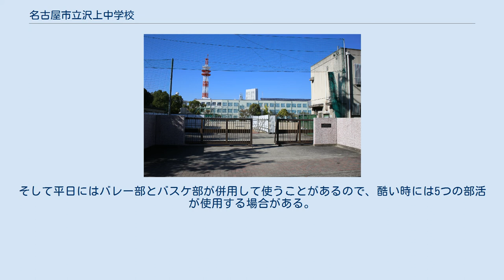名古屋市立沢上中学校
名古屋市立沢上中学校（なごやしりつ さわかみちゅうがっこう）は愛知県名古屋市熱田区五本松町にある公立中学校。
 付近には高蔵神社や熱田神宮など数多くの自然が残る。
 その他金山総合駅や名鉄神宮前駅、JR熱田駅、名古屋市営地下鉄名城線西高蔵駅　国道19号（伏見通）も通るので交通の便が良い。
 近年ではマンションなどの住宅地開発も進み人口も増加する傾向に当たる。
 リサイクル運動などの環境保護活動なども行っているほか、沢中ソーランなど新たな取り組みをしている。
 校名は、このあたりの代表的な地名「金山」「沢上」「尾頭」の3つが検討された。
 年は着任年を示す 現在、学級は1・2・3年生で各学年3クラス前後ある。
各学年に学年主任が振り分けられている。
クラスはアルファベットで表されている。
 各学年に緑・青・赤の学年色が割り振られ、生徒はその色がついた体操服のゼッケン、スリッパなどを使う。
 生徒会執行部は会長1名、副会長1名、書記2名、会計2名の役員で構成されている。
 生活委員、文化委員、保健委員、給食委員、図書委員、美化委員　の委員会によって構成されている。
 ※ 2012年3月現在 校庭には野球部、陸上部、ソフトボール部は固定。
そして平日にはバレー部とバスケ部が併用して使うことがあるので、酷い時には5つの部活が使用する場合がある。
 そのため、野球部はフリーバッティングなどの実践的な練習を満足に行えない。
 WEB 新聞 書籍